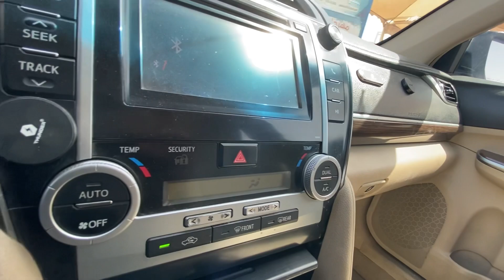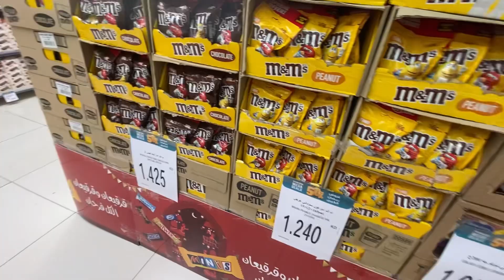குவைத்தில் வாகனங்கள் பெரிய செலவு வைக்காத காரனம் இதுதான் / House Drivers Life / Kuwait / Tamil / KL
Udhavi pannadhu kutham nu solli thitrangalea